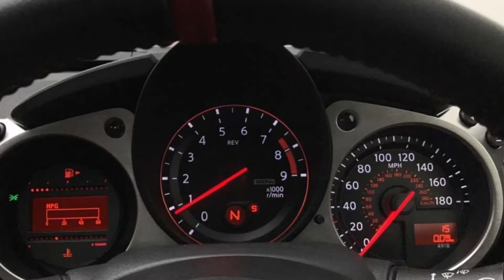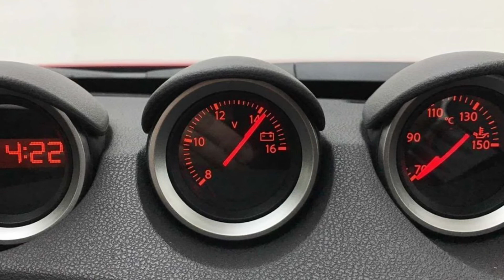Nissan 370 Z 2019 (69 reg) 3.7 V6 GT 50th Anniversary for sale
Nissan 370 Z
2019 (69 reg)
3.7 V6 GT 50th Anniversary 3dr

Price£37,552

19in Alloy Wheels - RAYS Forged
50th Anniversary Carpet Mats
Active Noise Cancellation
Alcantara Steering Wheel
Bi-Xenon Automatic Headlights with Pop Up Headlight Washers and Automatic Levelisers
Black Roof Trim
Body Coloured Rear Spoiler
Bose Audio System with 8 Speakers
Cruise Control with Speed Limiter
Dual Exhaust Pipes with Stainless Steel Finishers
Electrically Adjustable - Heated and Electric Folding Body Coloured Rear View Door Mirrors
Exedy Performance Clutch
Front Wheel Independent Double Wishbone Suspension
Heated Electrically Adjustable Front Seats
Intelligent Key
LED Rear Lights with High Mounted Stop Lights
Leather Steering Wheel
Nissan Approved Alarm System
Nissan Connect Premium
Rear Multi Link Suspension
Safety Kit
Seats - Drivers Lumbar Support
Synchro Rev Control
TPMS - Tyre Pressure Monitoring System
UV-Reducing Solar Glass
VDC - Vehicle Dynamic Control
Viscous Limited Slip Differential

Norton Way Nissan
Letchworth Garden City, SG6 1BL
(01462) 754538